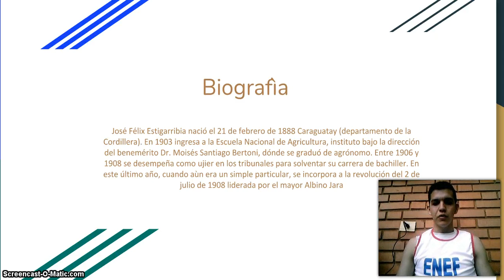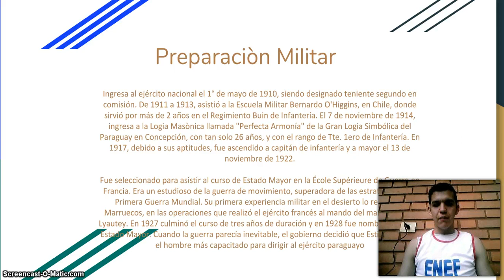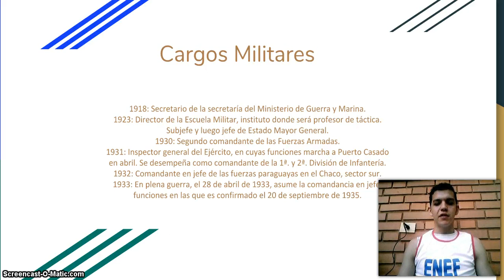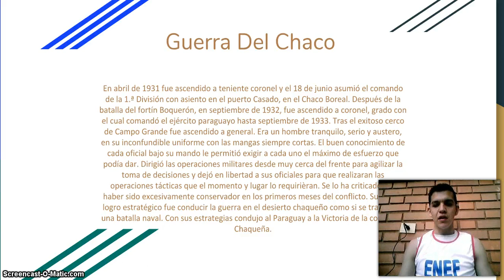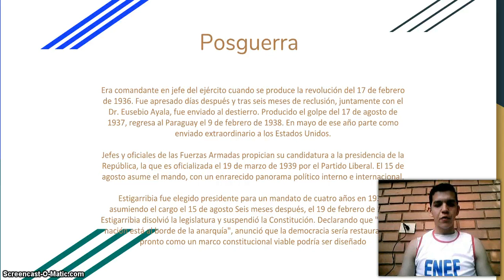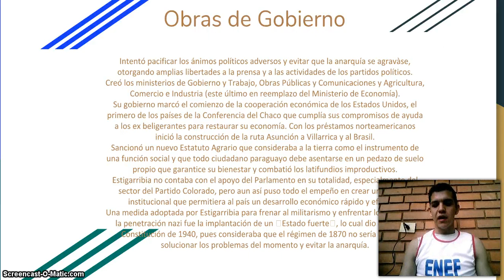Jose Felix Estigarribia